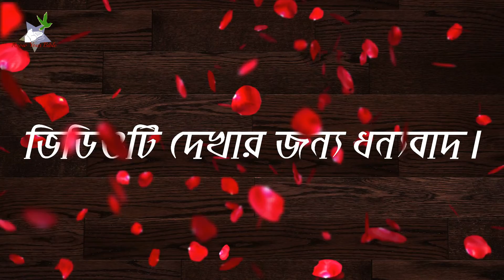যীশু একজন অবশ রোগীকে সুস্থ করেন || Jesus heals a paralyzed man || Luke 5: 17-26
This video making for Jesus Christ miracles sharing purpose.

17 One day Jesus was teaching, and Pharisees and teachers of the law were sitting there. They had come from every village of Galilee and from Judea and Jerusalem. And the power of the Lord was with Jesus to heal the sick. 18 Some men came carrying a paralyzed man on a mat and tried to take him into the house to lay him before Jesus. 19 When they could not find a way to do this because of the crowd, they went up on the roof and lowered him on his mat through the tiles into the middle of the crowd, right in front of Jesus. 20 When Jesus saw their faith, he said, “Friend, your sins are forgiven.” 21 The Pharisees and the teachers of the law began thinking to themselves, “Who is this fellow who speaks blasphemy? Who can forgive sins but God alone?” 22 Jesus knew what they were thinking and asked, “Why are you thinking these things in your hearts? 23 Which is easier: to say, ‘Your sins are forgiven,’ or to say, ‘Get up and walk’? 24 But I want you to know that the Son of Man has authority on earth to forgive sins.” So he said to the paralyzed man, “I tell you, get up, take your mat and go home.” 25 Immediately he stood up in front of them, took what he had been lying on and went home praising God. 26 Everyone was amazed and gave praise to God. They were filled with awe and said, “We have seen remarkable things today.”

Video edit: Saimon Baroi (Admin)

9. Whatsapp & Telegram: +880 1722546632